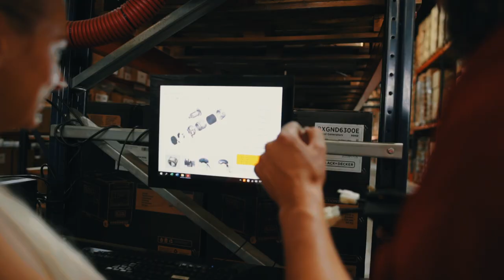Ademax Workshop und Ersatzteillager, für Stromaggregate und Stromerzeuger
In diesen Video, zeigen wir euch einen kurzen Einblick, in unser Zentrallager, wo wir über 6.000 Stromaggregate auf Lager haben.
Auch zu sehen ist, unser Workshop mit über 8 Plätzen und unser Ersatzteillager.
Wir versuchen so, ohne große Lieferschwierigkeiten, immer genug Ware da zu haben, um auf einen eventuellen Blackout, Brownout vorbereitet zu sein und unsere Kunden zuverlässig zu beliefern.

Ademax Deutschland GmbH & Co. KG wurde im Jahr 2008 von Andreas Joachim gegründet. Wir arbeiten mit von uns sorgfältig ausgewählten Lieferanten in Frankreich, Spanien, Italien, Polen und Deutschland zusammen und legen höchsten Wert auf Qualität und faire Preise.

Unser Produktsortiment erstreckt sich von Stromaggregaten für den Heim- und Handwerkerbedarf über Zapfwellengeneratoren bis hin zu Industriestromaggregaten. Darüber hinaus vertreiben wir Werkzeuge und Heimwerkzubehör.

Für alle Produkte in unserem Sortiment garantieren wir eine sehr lange Ersatzteilversorgung. Zu unseren Marken zählen CAT, BLACK + DECKER, HYUNDAI, Dewalt, ITC Power, Kompak, Könner & Söhnen, FOGO, ENERGY, GREEN POWER, FEESER, AiPower, Ecoflow, sowie unsere Eigenmarke ADEMAX für individuelle Sonderanfertigungen, die bei unserem deutschen Hersteller in Berlin gefertigt werden. Die Stromaggregate der Marke Black + Decker vertreiben wir seit 2022 exklusiv für Europa.

Auch gesellschaftliches Engagement zählt in unser Tätigkeitsfeld.  Unter anderem lieferten wir in Zusammenarbeit mit der christlichen Hilfsorganisation "FriedensBote e.V." im September 2014  zwölf Stromerzeuger aus unserem  Angebot - teilweise als Spende - in die von kriegerischen Auseinandersetzungen gebeutelte Ostukraine.

Ebenfalls als Spende sandten wir ein Notstromaggregat an ein Startup-Unternehmen nach Kambodscha – ein Kletterpark, der einheimischen Kindern freien Eintritt gewährt.  Auf Grund häufiger Stromausfälle ist die Notversorgung dort schon aus Sicherheitsgründen dringend geboten.

Wir haben im Sommer 2021 im Ahrtal viele Aggregate selber ausgeliefert, und das bis spät in die Nacht, da Speditionen nicht gefahren sind. Die Produkte im Wert von zirka 40.000 Euro spendeten wir und verteilten sie an die Bedürftigen.

Den Mannschaftssport in der Region fördert unser Unternehmen seit einigen Jahren durch Sponsoring der Basketball-Regionalligamannschaft TUS Red Devils Bramsche. Seit der Saison 2017/2018 tritt das Team mit uns als Namenssponsor an (Ademax Red Devils Bramsche). Ab der Saison 2019/2020 laufen die Basketballmänner der Warendorfer Sportunion mit dem Ademax Schriftzug auf Ihren traditionellen roten Trikots auf.

Seit Saison 22/23 sind wir nun auch Offizieller Namenssponsor der 1. Regionalliga Basketball Mannschaft vom TVI Ibbenbüren "ADEMAX BALLERS", wir freuen uns auf eine lange Zusammenarbeit.

Inzwischen sind wir erstklassig! Nicht nur, was die Qualität unserer Produkte und den Service anbelangt. Ademax sponsert in der Saison 2020/2021 die GiroLive-Panthers Osnabrück. Das Team tritt in der 1. Damen Basketball Bundesliga an. Gerade in Corona-Zeiten fühlen wir uns verpflichtet, den Sport am Leben zu halten.

Seit 2021 sind wir selbst auf  Youtube und Instagram professionell präsent: Ademax Deutschland beziehungsweise a_d_e_m_a_x. Zu unseren Kunden zählen beispielsweise gemeinnützige Einrichtungen wie das Technische Hilfswerk, das Deutsche Rote Kreuz sowie Feuerwehren und auch die Bundeswehr.

Seit März 2020 sind wir im Spatzenweg 7 in Emsdetten mit einem Warenlager und einem Ausstellungsraum ("Der Vogel", passend zum Spatzenweg) vor Ort. Für Besichtigungen oder informative Gespräche ist eine vorherige Absprache optimal (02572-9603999, ). Im Laufe des Jahres 2022 vergrößern wir unsere Büros sowie die Lager- und Verkaufsfläche um mehr als das Doppelte.

Seit dem  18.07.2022 finden Sie unsere Büros, Lager und Showroom in 48480 Spelle, Löchteweg 13. Gleichzeitig schließen wir in Lienen und Emsdetten unsere Sitze.

Mittlerweile sind wir für Sie mit mehr als zehn Mitarbeitern in Deutschland aktiv. In Frankreich sind es mit der Firma F.B.I. mehr als fünf.

Um die Ademax Produkte für die Kunden noch zweckmäßiger und attraktiver zu gestalten, ist der Diplom-Ingenieur Sergei Wagner seit Sommer 2019 mit im Team. Als Produktmanager bringt er sein Know-how für Entwicklung und Design in das Unternehmen ein. Seit 2022 ist Sergei Wagner der Technische Direktor.

Eines unserer obersten Ziele ist die persönliche Kundenbetreuung. Unser Wunsch ist es, jeden Kunden bestmöglich zu beraten.  Unsere Berater sind Montag bis Freitag von  9:00 Uhr - 24:00 Uhr und Samstag/Sonntag 10:00 Uhr bis 17:00 Uhr für Sie da. Wir freuen uns, Sie in unserem Onlineshop begrüßen zu dürfen.

Andreas Joachim und Team Ademax